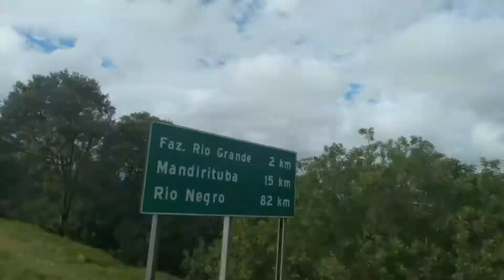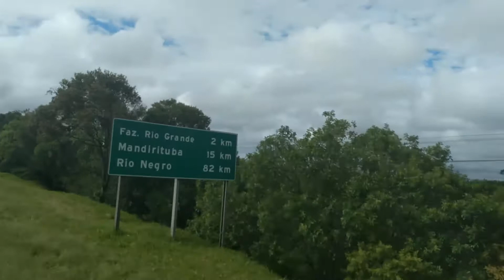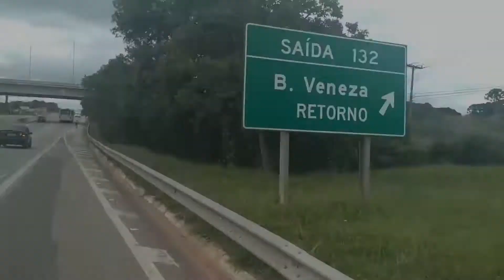🚴‍♂️ DESAFIE-SE! RAPHA FESTIVE 500 | STRAVA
Fala Pessoal!!!
Aqui quem fala é o Alexandre de Almeida, Rapha Festive 500  desafio do STRAVA que ocorre todos os anos, desde 2010, a Rapha lança um desafio ciclístico na época das festas de fim de ano para percorrer 500 quilômetros entre a véspera de Natal e o último dia do ano, deixo aqui nesse vídeo meu incentivo para que você possa fazer o seu desafio independente de qual seja siga em frente vai até o fim.

DESAFIA-SE!!!
Sai da zona de conforto
Oito dias
500 km
Da véspera do Natal
Até o último dia do ano
Não Importa o seu equipamento
Supera as Adversidades
Vive os momentos
Não Tenha medo do Perigo
Supera Seus Limites
Vá até o Fim
Não espere o melhor momento
Para realizar o seu desafio
Faça-o agora
Esse, com certeza é o melhor momento!
Rapha

OBRIGADO!!! Desejo a todos um FELIZ 2021!!!

✔️ RECOMENDAMOS PARA VOCÊ:

🔥  SUPER OFERTA VALOR DIFERENCIADO 🔥

📢 Treinamento Para Atletas de Mountain Bike
Eleve Sua Performance - 8 Semanas para Evoluir no Mountain Bike

O Eleve sua performance é um treinamento em vídeo aulas que tem como objetivo, transmitir conhecimentos práticos, científicos e comportamentais
a respeito de como utilizar a bicicleta da melhor forma possível para a prática deste esporte.

🔥  LANÇAMENTO | TREINAMENTO SEM FINGIMENTO! 🔥

📢 A PLATAFORMA DE TREINOS PARA QUEM
A Brou com vc, é a plataforma on-line ideal para quem é Iniciante e deseja Aflorar, pessoas Fitness Incondicionais ​​​​​​​e Atletas Experientes é claro.
Uma Plataforma Virtual Performática, totalmente Gamificada e conectada ao app "STRAVA", com treinamentos Indoor e Outdoor para quem busca um estilo de vida saudável ou até mesmo treinar como um Bruto, visando o ápice do Galáctico.

✔️ NOSSA LOJA :

👜 PARCEIRA DO MAGALU:
 Vários itens para você e a sua bicicleta:

✔️ POWERSIX BIKE:
Temos a missão em realizar a gestão de serviços, serviços, indicação de produtos, restauração, participação em eventos, estrutura para atletas, amigos e familiares oferecendo suporte mecânico para pequenos reparos e ajustes para aqueles que assim necessitarem.

Para informações sobre parcerias e envios de produtos para testes, mande um e-mail para:

Obrigado pelo seu interesse em nosso vídeo. Por favor,

Na descrição do vídeo contém links afiliados, o que significa que recebo uma pequena comissão se você clicar no link do produto e caso for do seu interesse realizar a compra do mesmo. Isso nos ajuda a continuar fazendo mais vídeos.